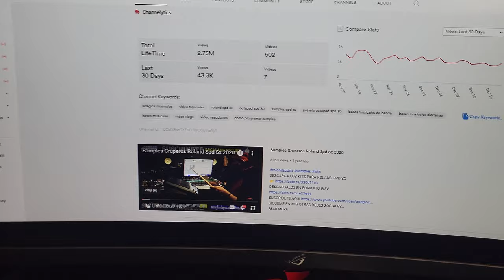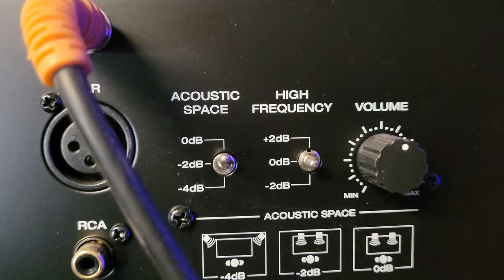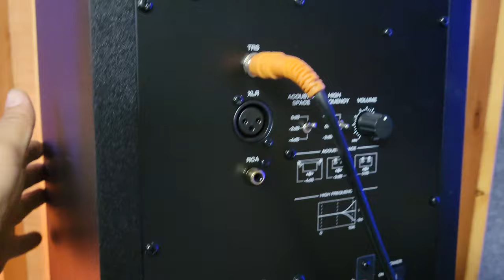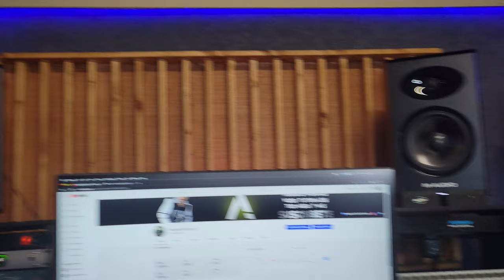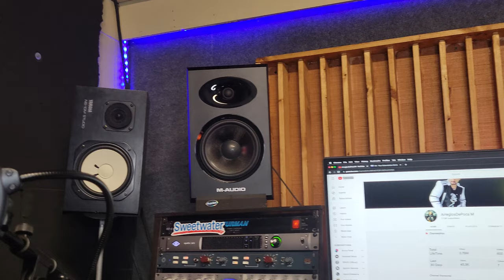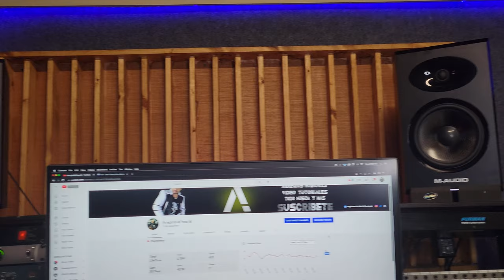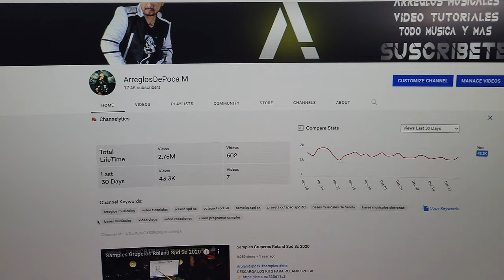Monitores Para Estudio De Grabacion BX8 Graphite Mi Humilde Opinion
Crei Mesclada Con Los M Audio Bx8 Graphite